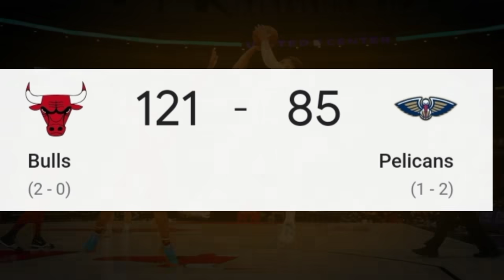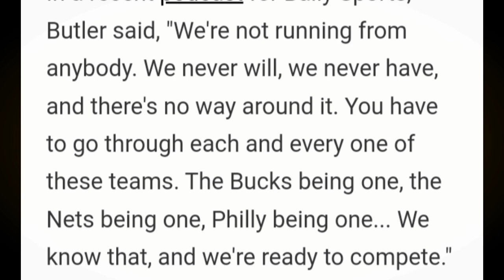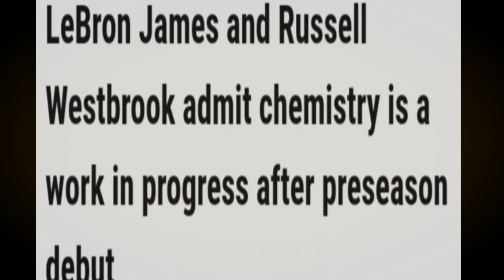LAKERS may PROBLEMA na sa CHEMISTRY | BUTLER NAGBABALA na sa KALABAN | BULLS KAKATAKUTAN ngayon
Mga IDOL, halina't pag usapan natin ngayon ang balitang may problema nga ang Lakers sa Chemistry. Samahan narin natin ng balita sa Bulls at sa Miami Heat.